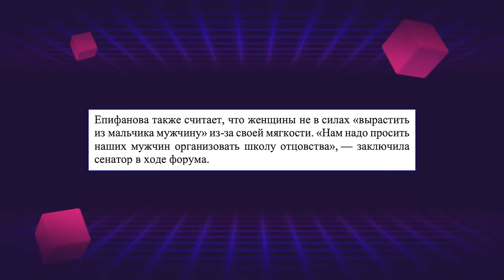УРОКИ ОТЦОВСТВА В ШКОЛЕ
Очередной новый урок в школе? Теперь политики предложили ввести уроки отцовства.